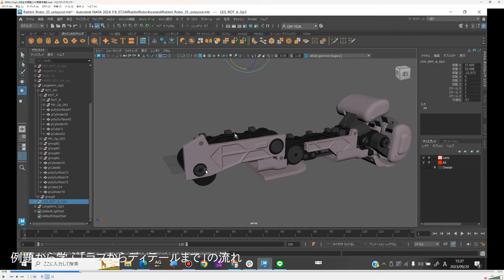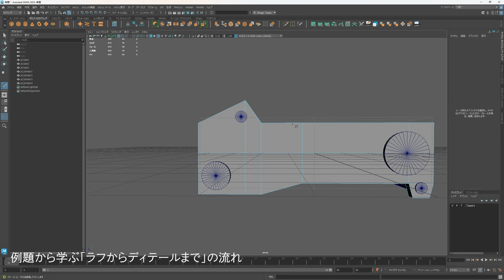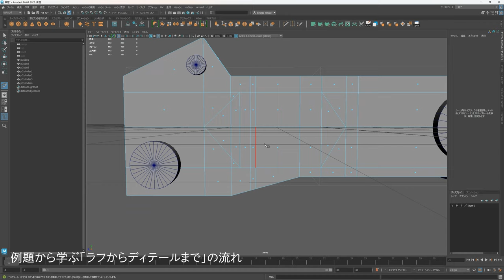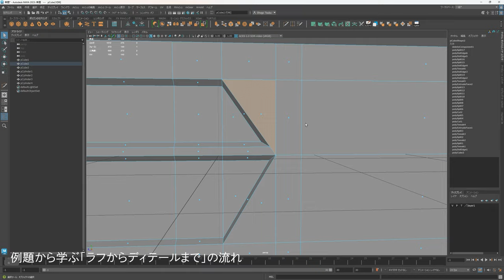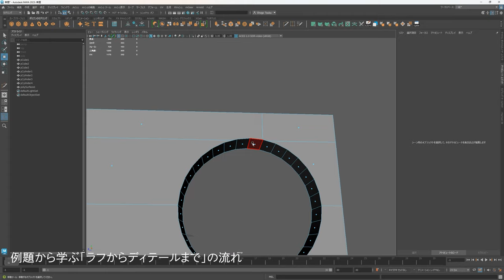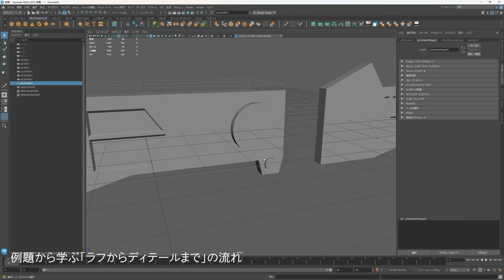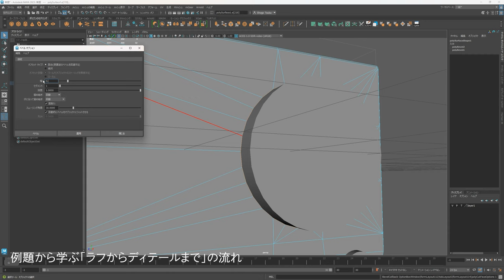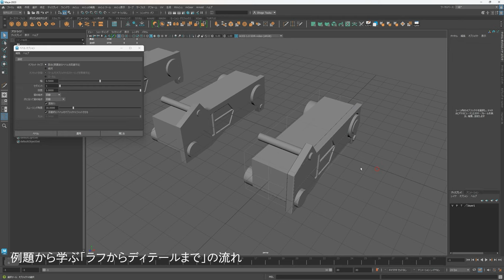【メカ #03】作例から学ぶ「ラフからディテールまでのモデリング」の流れ解説